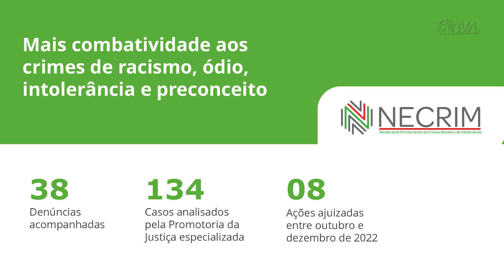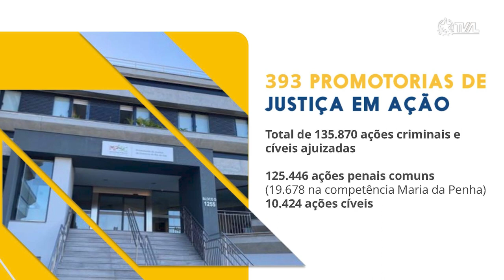É Notícia - Ministério Público apresenta Relatório de Gestão 2021/2022 - 05/04/23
O Procurador Geral de Justiça Fernando da Silva Comin  compareceu à Assembleia Legislativa de Santa Catarina na tarde desta terça-feira (4). O objetivo foi fazer uma apresentação aos deputados estaduais,  do Relatório de Gestão Institucional 2021/2022 do Ministério Público de Santa Catarina. Os parlamentares interromperam a sessão ordinária para acompanhar a exposição.